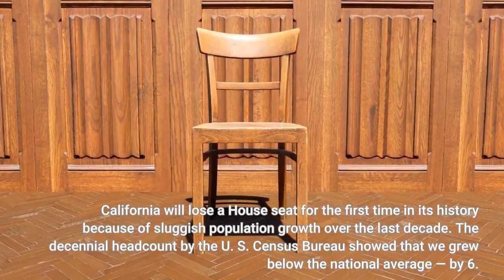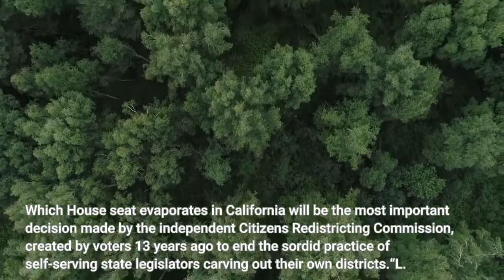California is losing a congressional seat Which one it loses could help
California will lose a congressional seat next year, probably one now held by a Los Angeles County Democrat. And that could help Republicans capture the House. Republicans need a net gain of only five seats nationally to seize the House from Democrats. Or it’s conceivable the disappearing California seat could be one currently occupied by a Republican, thus helping Democrats retain House control. The reason that isn’t likely, however, is because there aren’t that many GOP House seats in California to lose. Democrats outnumber Republicans 42 to 11 in the state’s House delegation, even after the GOP won back four seats in 2020. California will lose a House seat for the first time in its history because of sluggish population growth over the last decade. The decennial headcount by the U. S. Census Bureau showed that we grew below the national average — by 6. 1%, compared with 7. 4% nationwide. We added 2 million people and are now home to 39. 5 million. Meanwhile, red state Texas will gain two House seats. Florida and four other states will pick up one each. But we’ll still field by far the largest House delegation — 52 members to Texas’ 38. Which House seat evaporates in California will be the most important decision made by the independent Citizens Redistricting Commission, created by voters 13 years ago to end the sordid practice of self-serving state legislators carving out their own districts.“L. A. County has to lose a seat. Its population growth was too low, ” says Tony Quinn, a former Republican redistricting consultant and editor of the California Target Book, which monitors congressional and legislative races.“There is virtually no way to avoid that inevitability. It is demographically impossible. ”There are 14 House districts mainly in L. County and, combined, they’re short 615, 000 people needed to justify that many seats. And they’re all Democratic seats except one held by Republican Rep. Mike Garcia, who represents Palmdale, Santa Clarita and Simi Valley. Garcia’s district needs 7, 347 more people, according to Target Book calculations. That means it will have to spread out. It’s a competitive district, so whether it spreads into Democratic or Republican territory will probably determine whether Garcia survives the 2022 election. But there are many Democratic House members short much more population than Garcia in L. County. Rep. Lucille Roybal-Allard of Downey is down the most, by 70, 880. The commission is starting to redraw House and state legislative districts, altering them to fit the new population figures. The 14-member panel — five Democrats, five Republicans, four independents, chosen primarily by the nonpartisan state auditor — is under a tight time schedule. The commission only recently received final data from the Census Bureau because of counting delays caused by the pandemic. But it must deliver its new maps by Dec. 27. The state Supreme Court recently rejected its request for an extension.